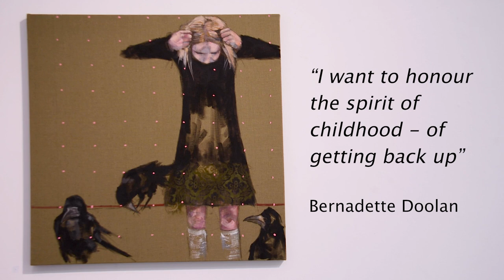Bernadette Doolan: Transference How you see me is how you see yourself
A short video featuring works from Bernadette Doolan's exhibition:
'Transference  - How you see me is how you see yourself'
including paintings and ceramic sculptures

Source Arts Centre: Friday 2nd June — Saturday 1 July 2023

Video: Brendan Cahill